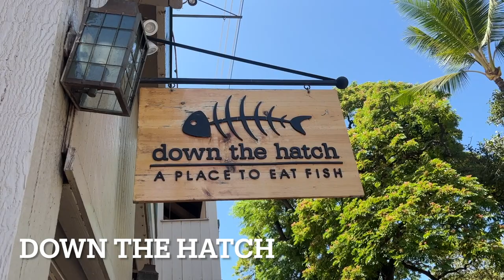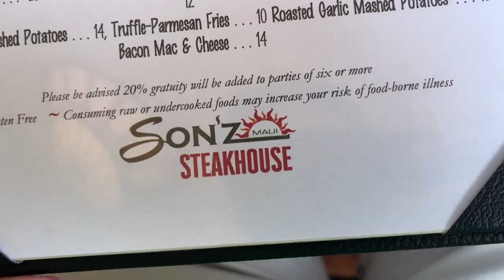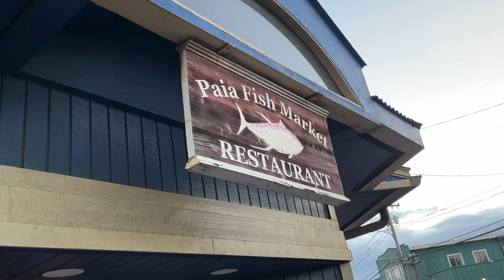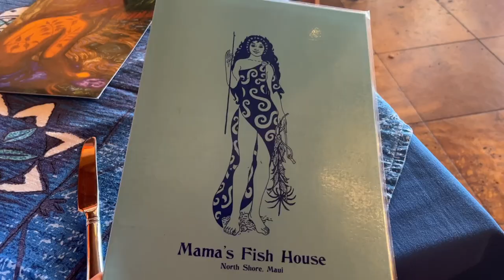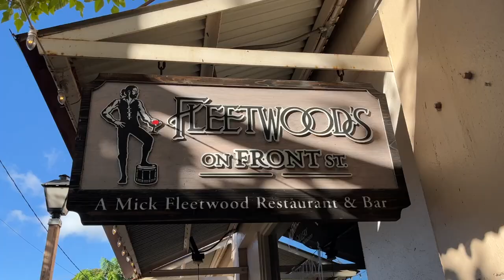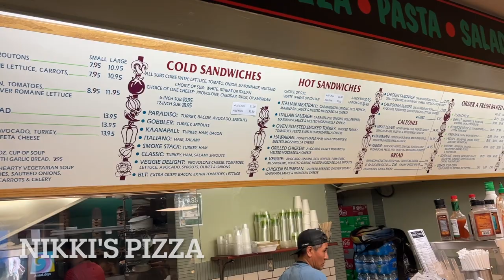BEST Restaurants in MAUI HAWAII: Seafood, Steak & Food Vlog 2022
We're counting down the BEST restaurants in Maui, Hawaii as we explore one of the most beautiful islands in the world. Of all our travels, the food here was some of the best and included mouth watering selections of seafood, steak, desserts, and MORE.

In this video we highlight.
Mama's Fish House
Fleetwood's on Front Street
Son'z Steakhouse
Leoda's Kitchen and Pies
Down the Hatch
Paia Town Fish Market
Nikki's Pizza

Mama's Fish House wins out of the bunch with some of the most amazing food we have ever tasted, but expect to spend big bucks! Our favorite cheaper options were Paia Fish Market and Down the Hatch with amazing seafood options and very reasonable prices.